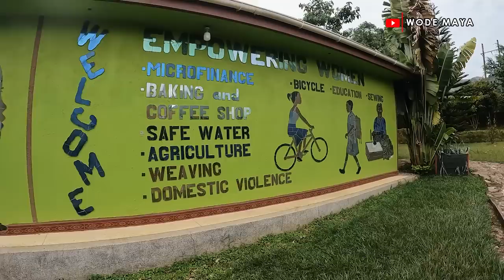Empowering 300 Victims Of Domestic Abuse In Uganda!